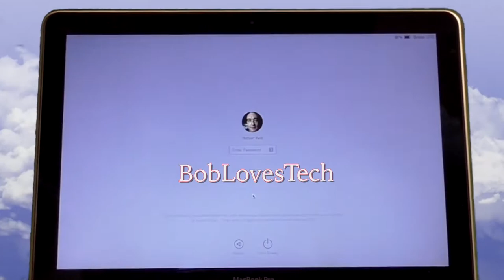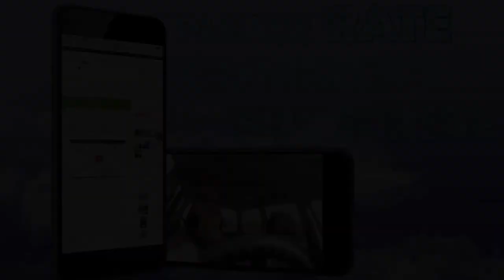My first look at the Apple Watch Watch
It costs you nothing and helps me with my channels :-

Intro music Dub Zap downloaded from YouTube music library